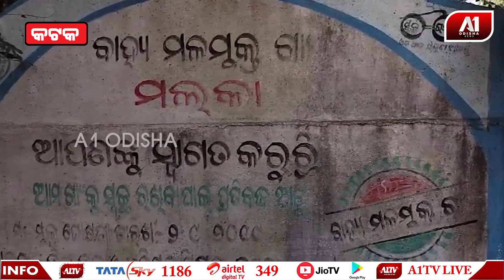ବାରମ୍ବାର ଅଭିଯୋଗ ପରେ ବି ହେଲାନି ସମାଧାନ ଏଥର କରିବୁ ଭୋଟ ବର୍ଜନ | CUTTACK NEWS